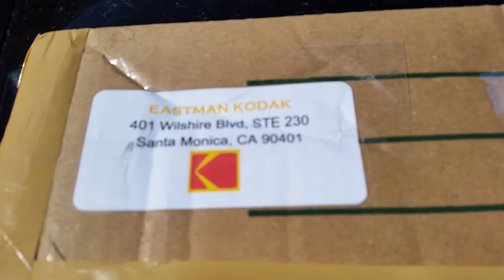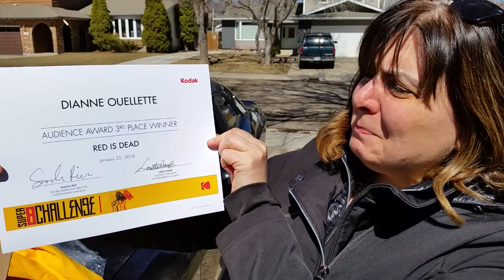Kodak Super 8 Filmmaking Challenge Prize Arrived!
Today I found a box on my front porch and it was from Kodak! Inside was my prize from Kodak for coming in 3rd in the Kodak Super 8 Filmmaking Challenge! The prize includes a Kodak 360 4K camera, 6 rolls of super 8 film from Pro 8, a cool t-shirt, a certificate and few other small items! Thank you to Kodak, Audience Awards, Pro 8 and the Slamdance Film Festival for creating and hosting an amazing event that started in December 2015 with the intial online festival though the Audience Awards site and  in January with a screening at the Slamdance Film Festival! The excitment continued today with the opening of my prize package from Kodak! What a journey! Thank you!